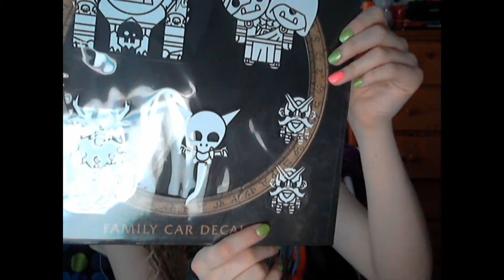Blizzard Store SHOPPING & More!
Hey guys!! :) I wanted to share with you guys what I bought from the Blizzard online store! :D and yea I wanted to address people who I am currently working with and what's going on with those projects!

If you have ideas leave them in the comments below,

This song can be found on the new album "Faction Warz"!

GO VOTE FOR Chia on MAD MUSIC TOP 20!

Andddd listen to it on FIREMAGE RADIO!